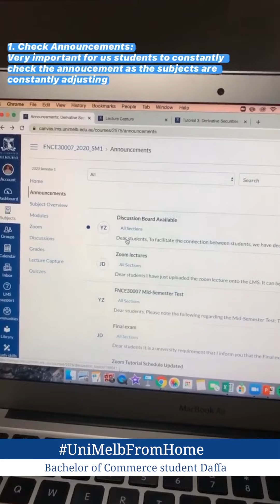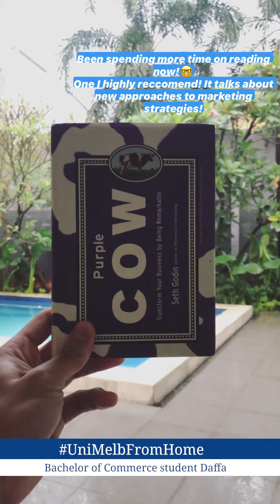UniMelb From Home: Daffa, Bachelor of Commerce student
Daffa takes us through a day in his UniMelbFromHome life in the Bachelor of Commerce.

To find out more about our courses, visit study.unimelb.edu.au